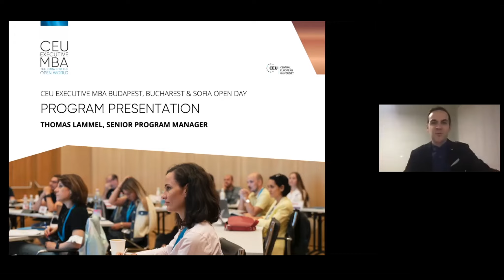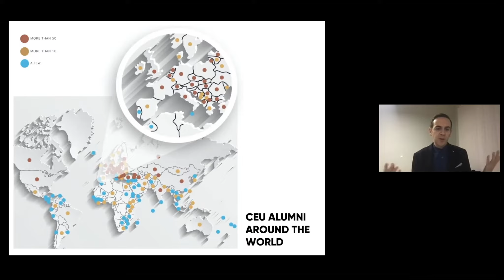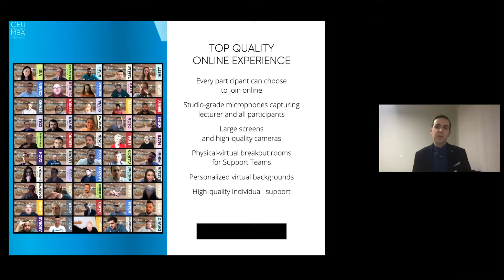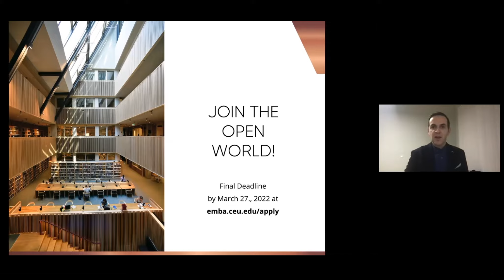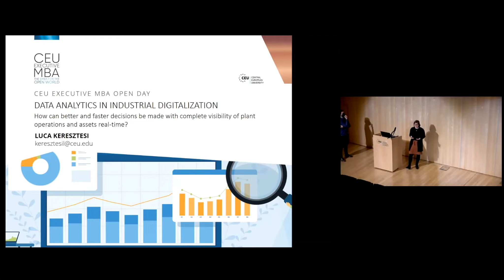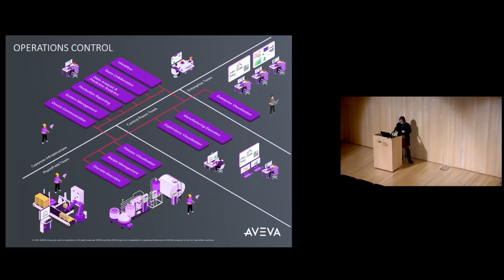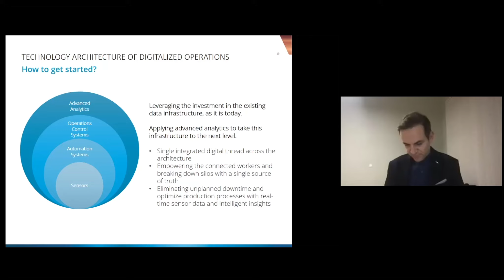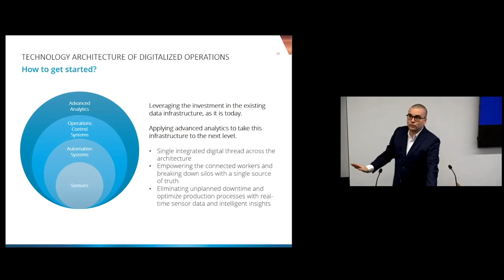CEU Executive MBA: Budapest, Bucharest & Sofia Open Day – 9. December, 2021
to learn more about our visionary Executive MBA Program! March 27, 2022 is the application deadline for the class of 2024!

Interested in the program? Book a 1-on-1 session with our Senior Program Manager to get your application going!